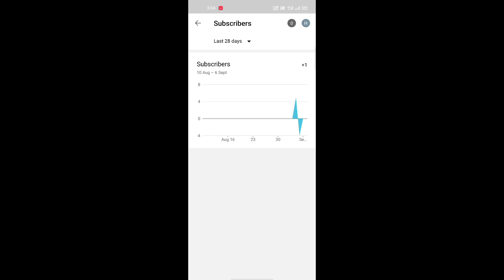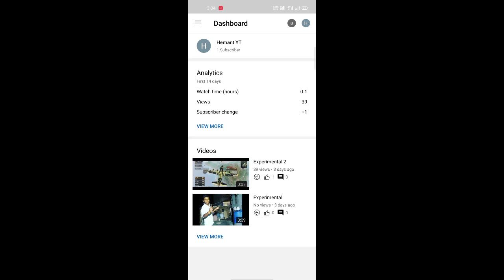4000 Hours Watch Time || Only 4 Days || How To Increase Watch Time On YouTube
4000 hours watch time
4000 hours watch time kaise complete kare
4000 hours watch time trick
4000 hours watch time kya hai
4000 hours watch time hone ke baad kya kare
4000 hours watch time malayalam
4000 hours watch time kaise dekhe
4000 hours watch time tamil
4000 hours watch time kaise complete kare 2021
4000 hours watch time complete
4000 hours watch time telugu
4000 hours watch time kitna hota hai
4000 hours watch time kya hota hai
4000 hours watch time kitna view

how to increase watch hours in youtube in tamil
how to increase watch hours in youtube in hindi
how to increase watch time on youtube in tamil
how to increase watch time on youtube channel
how to increase watch time on youtube in telugu
how to increase watch time on youtube malayalam
how to increase watch time on youtube shorts
how to increase watch hours on youtube using mobile phone
how to increase watch hours in youtube malayalam
how to increase watch time on youtube hack
how to increase watch time on youtube gaming channel